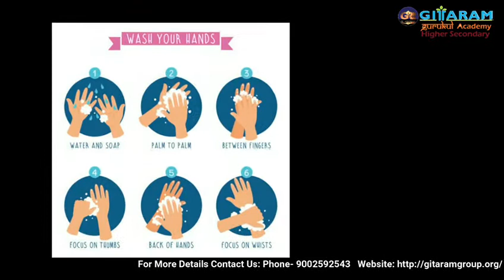PERSONAL HYGIENE By GitaRam Sikshya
PERAONAL HYGEINE By GitaRam

"Padhega India, Tabhi To Badhega India" is the most famous campaign by the Indian Govt. What if we slightly modify these lines as 'Swasth Rahega India, Tabhi To Badhega India' in this COVID situation?
To become more healthy in this pandemic situation all we need to maintain some personal hygiene methods. Check this video out to know how to maintain proper hygiene in schools.